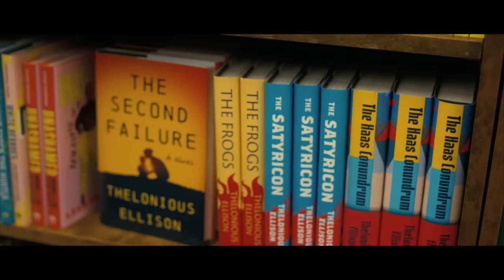Jeffrey Wright on Lesson He Learned from Harrison Ford and Taking His Kids to the Golden Globes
Jeffrey talks about being at the Golden Globes, bringing his kids to the show, working with Harrison Ford during the height of his career, the lesson he learned on set, and the original title of his movie American Fiction.